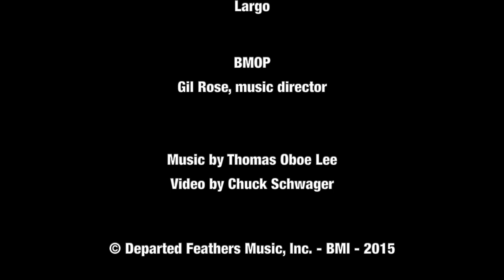Thomas Oboe Lee: Chuck & Daphne ... No. 376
Daphne ... An Imaginary Ballet (2015) ... Largo

BMOP
Gil Rose, music director

Video by Chuck Schwager